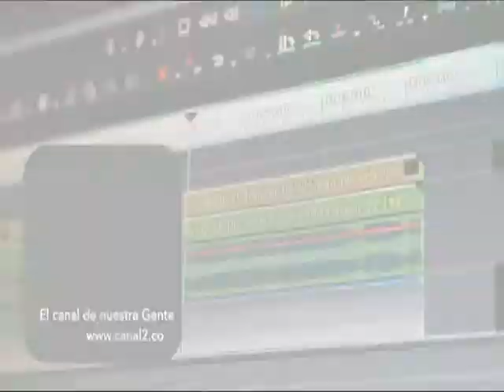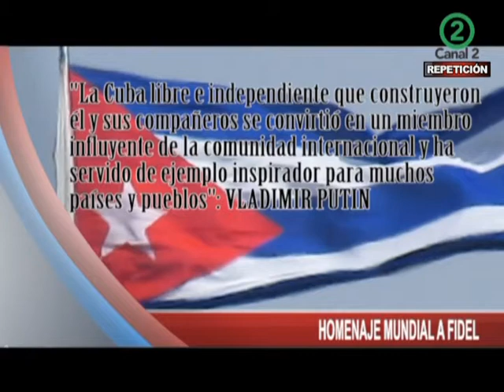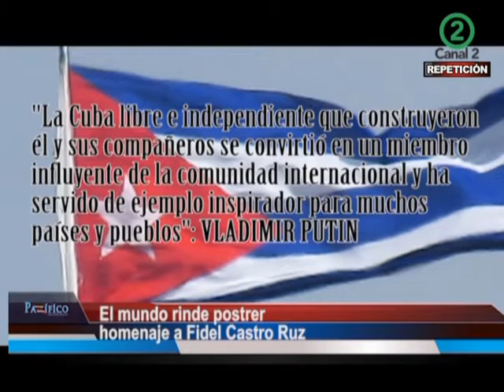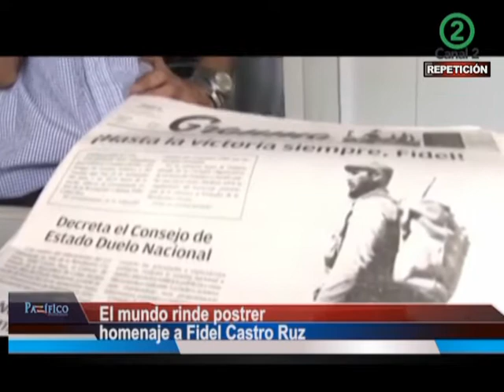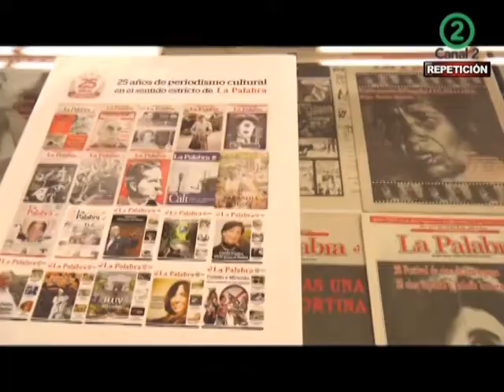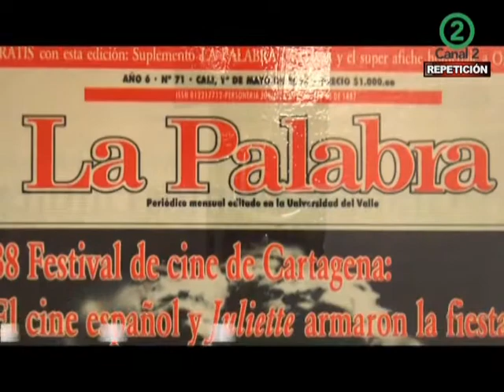PAZÍFICO NOTICIAS - EMISIÓN EN VIVO 28 DE NOVIEMBRE 2016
Los invito a ver el informativo Pazífico Noticias correspondiente al lunes 28 de noviembre de 2016. Emitimos desde Cali, Colombia. Nuestro camino, la verdad.

El mundo continúa rindiendo homenaje a Fidel Castro Ruz tras su partida a la eternidad.

La revolución continuará su marcha, dice el Comité de Amigos de Cuba en Cali.

Los legados de Fidel, el hombre que derrotó al imperio, el constructor de una sociedad.

Graves anazas contra Jessika Hernández, líder del Campamento por la Paz en Cali.

Encontrada la señora Gloria Montoya, cuya desaparición había sido denunciada por su hijo.

En celebraciones por triunfo del América, quince buses del MÍO fueron averiados.

En Convención Conservadora fracasó la conspiración de extremistas contra el Acuerdo de Paz.

Así fue el partido del retorno a la ‘A’: 94 minutos de tensión y nervios.

Luego del triunfo, todo fue entusiasmo: ‘La Mechita’ volvía a la ‘A’.

Centenares de hinchas llegaron de todas las regiones del país para testificar el ascenso.

Partido entre viejas glorias del América y un equipo de fútbol de las Farc, en el Cauca.

Una Palabra de 25 años. El aniversario del periódico cultural de Univalle